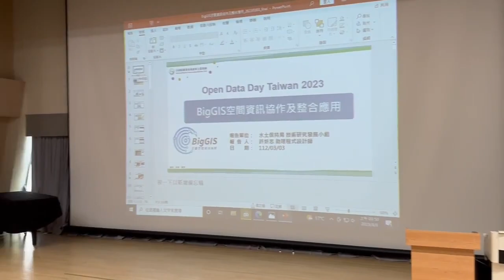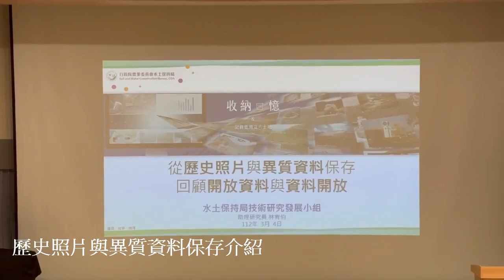Open Data Day 活動花絮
時間：2023年3月3日-2023年3月4日
地點：國立臺北大學三峽校區公共事務大樓 119 會議廳

一年一度的 Open Data Day (開放資料日)又到了，全球各地都會在這邊舉辦與開放資料有關的當地活動，展現各地方的開放資料成果以及應用，並且推廣開放資料的各種概念。
今年我們以「環境資料」作為主軸，用開放資料的概念串連了國內外數個不同的單位，從文史、災防以及 GIS 以及資料處理等多元面向，與我們分享資料可以如何應用在我們的生活之中，更重要的是我們又能如何將我們觀察到的周遭環境資料，回饋到目前的開放資料之中。